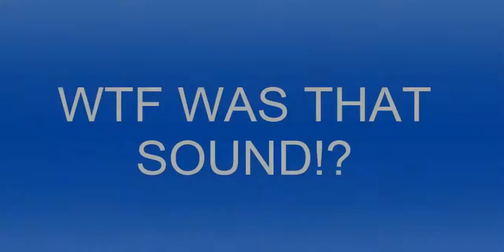Cosmic PVP Factions Ep. 19 | OP ULTIMATE CHEST OPENING!